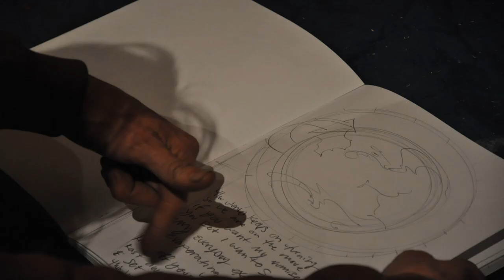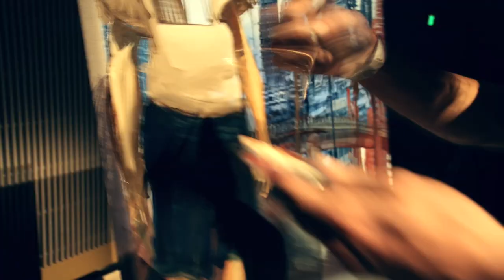Mear One - SF YBCA 2010 HD (Official Video)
Mear One does a live painting at YBCA (The Peoples party) 04/03/10.

Filmed and produced by Roger L. Griffith